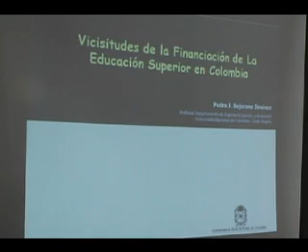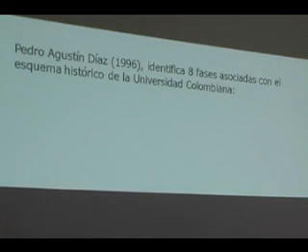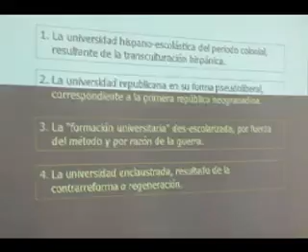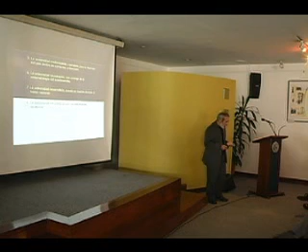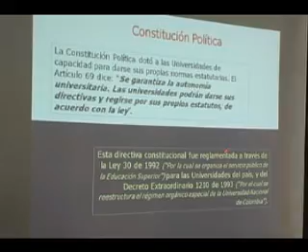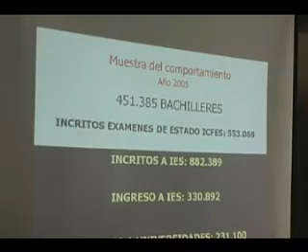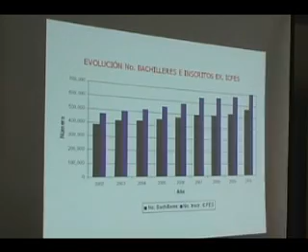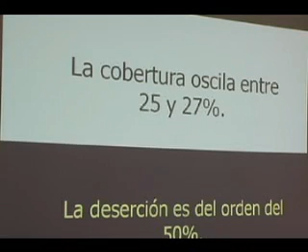Vicisitudes de la Financiación de la Educación superior en Colombia (1/8)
Dentro de la discusión generada por la reforma que quiere realizar el gobierno a la ley 30 en la Universidad Pedagógica Nacional se ha abierto un espacio para el debate, por lo que se han llevado a cabo varias conferencias entre estas encontramos Vicisitudes de la Financiación de la Educación Pública que tuvo como Ponente al Prof. Pedro Bejarano